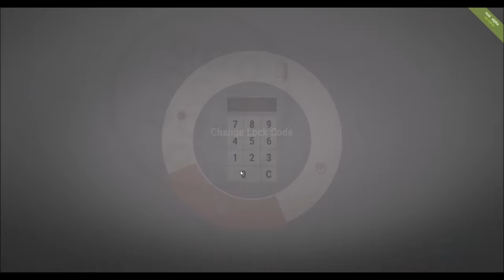Rust - Two-Minute Wipe Day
Song: Dj Quads- My Desire